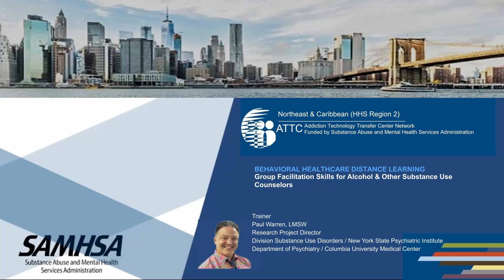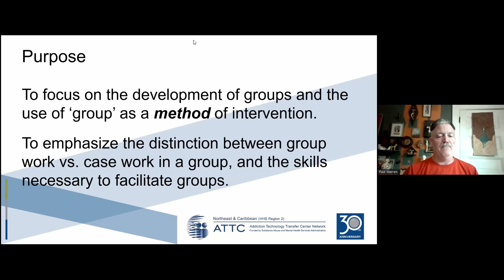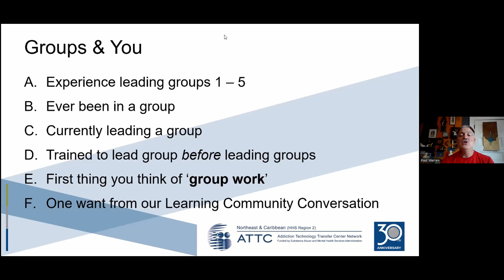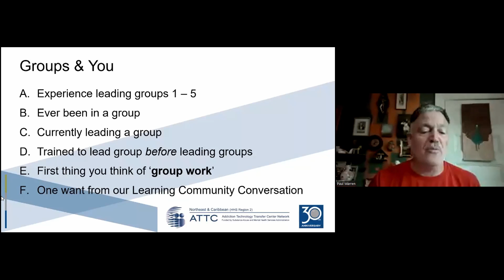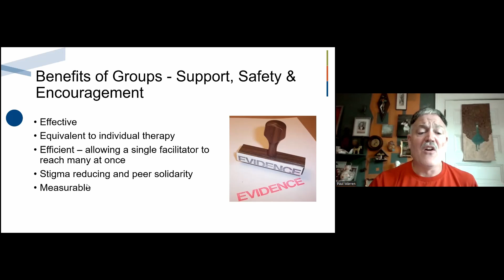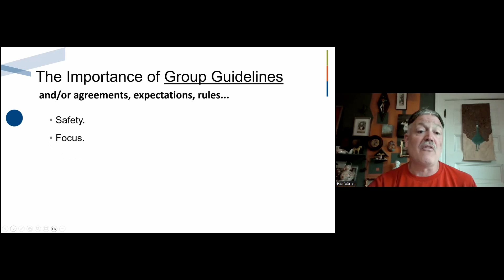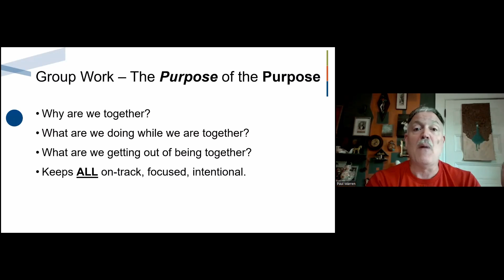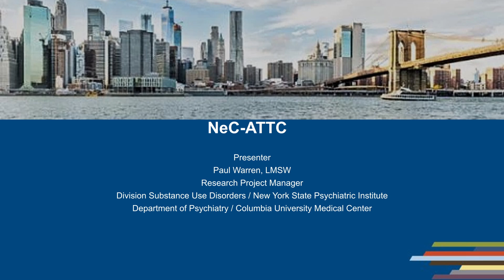ATTC - Group Facilitation Skills for Alcohol & Other Substance Use Counselors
This interactive learning community conversation focuses on the development of groups and the use of groups as a method of intervention. Emphasis will be placed on group work vs. case work in a group, and the skills necessary to facilitate groups. Prior group facilitation experience is a plus and is not required.